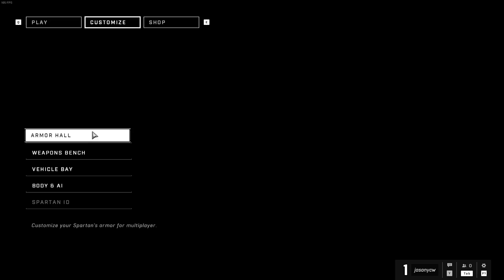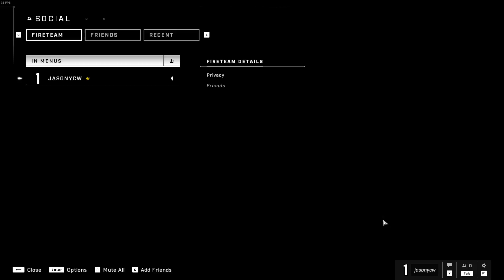2st try Halo Infinite Beta